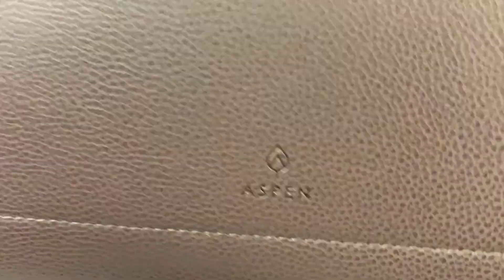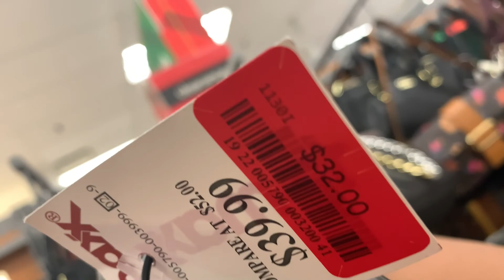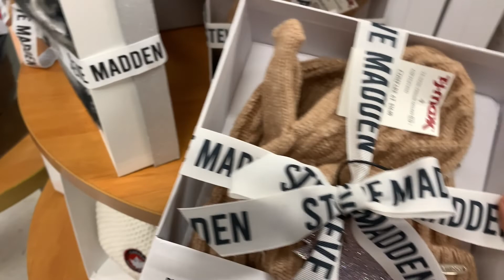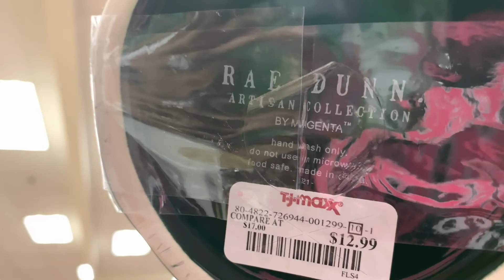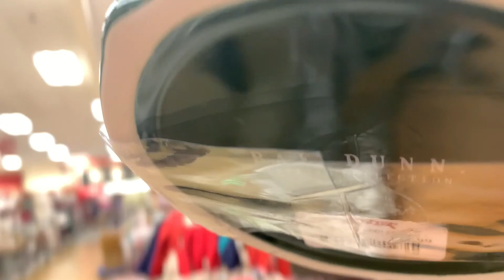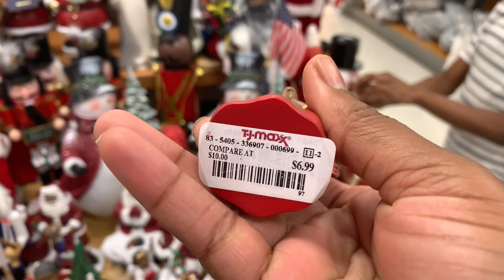TJ MAXX | QUICK WALK THROUGH | COME WITH ME | SHOP WITH ME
Hey my "ShopKins", welcome or welcome back to the channel.

In today's video comewithme to TJMAXX let's see what they have new! I'm always excited to see how stores change as the season changes. Thank you guys so much for watching and I hope you enjoy the video! ❤️